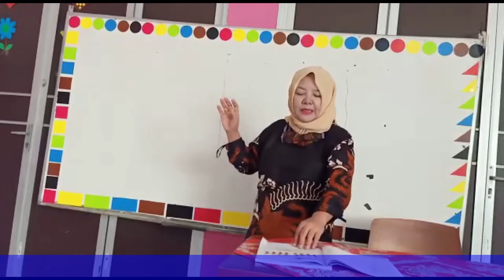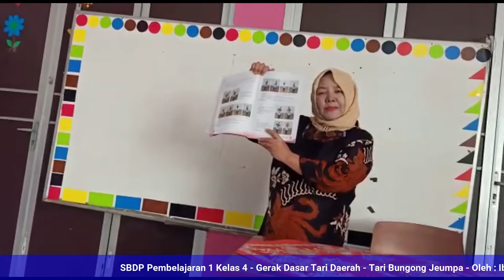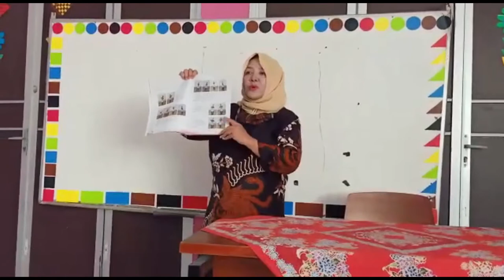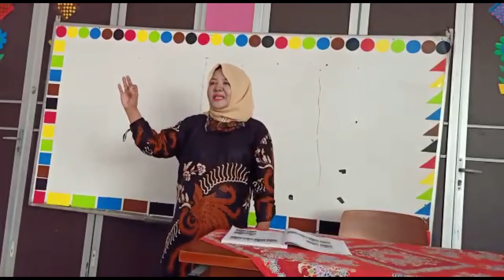SBDP Pembelajaran 1 Kelas 4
Pembelajar SBDP Kelas 4 Kegiatan 1
Oleh : Maria Ulfa Gustini, S.Pd ( Guru SDN Serua 02 )
Editor : Riptono, S.Pd.SD ( Guru SDN Serua 02 )